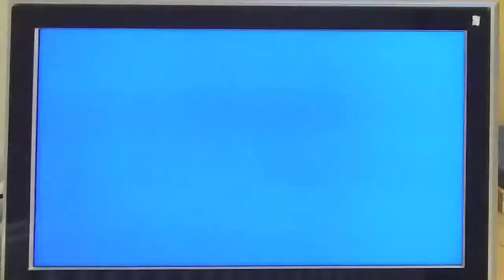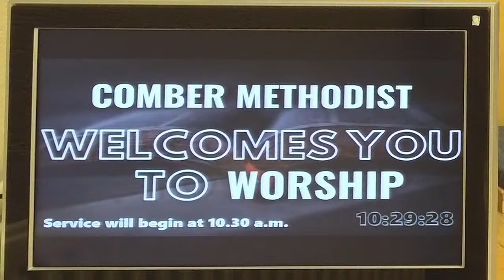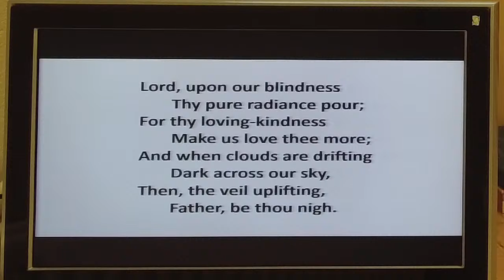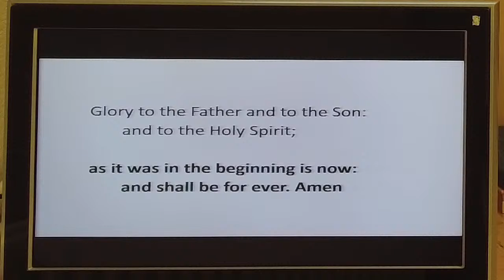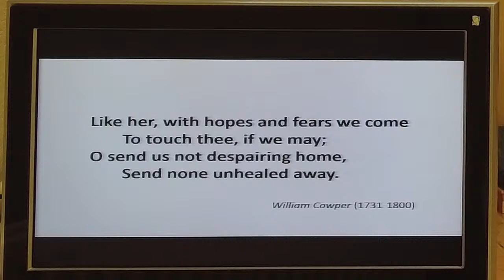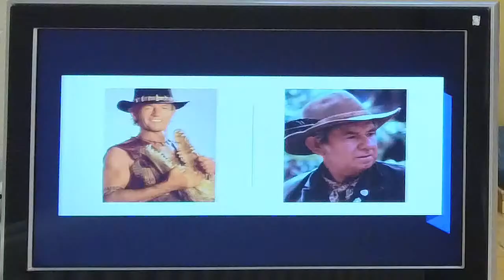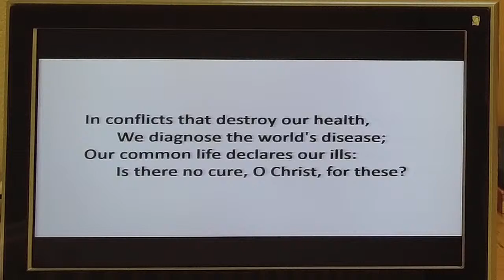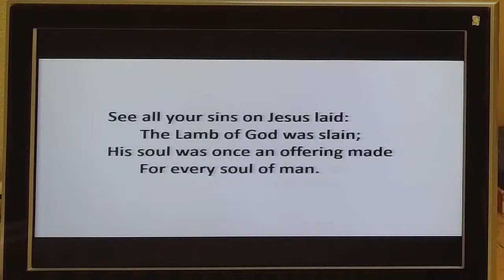Sunday 27th June 2021 - Sarah Reeve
COPYRIGHT
CCLI Account No. 662784